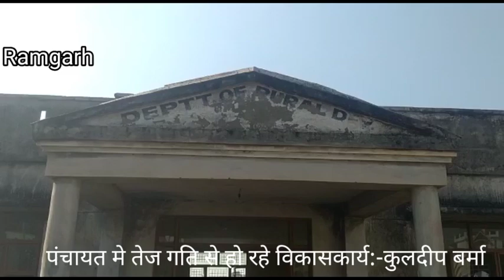रामगढ़ की पंचायत केसों मनासा के गांव चक बबराल में सरपंच कुलदीप वर्मा न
रामगढ़ की पंचायत केसों मनासा के गांव चक बबराल में सरपंच कुलदीप वर्मा ने 3.62लाख रुपए की लागत से बनने बाले कम्युनिटी हॉल की बाउंड्री वॉल का निर्माण शुरू करवाया।